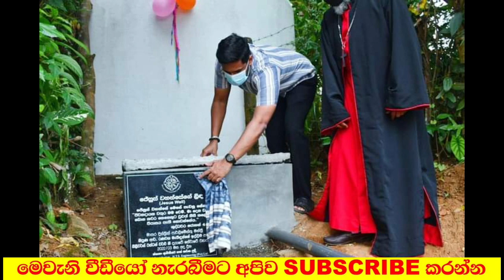Nipuna Ranawaka Matara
Hi guys!